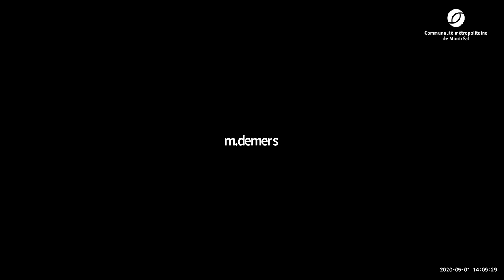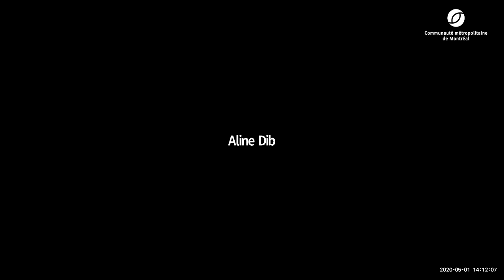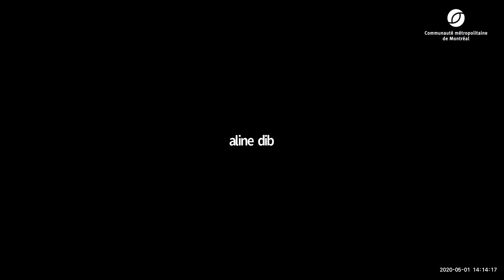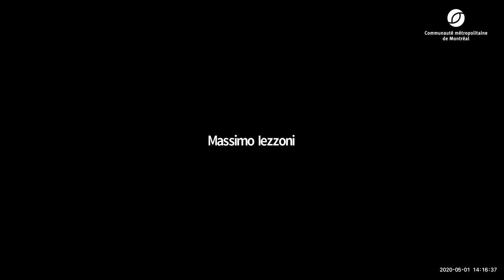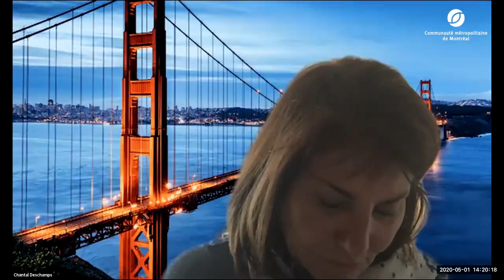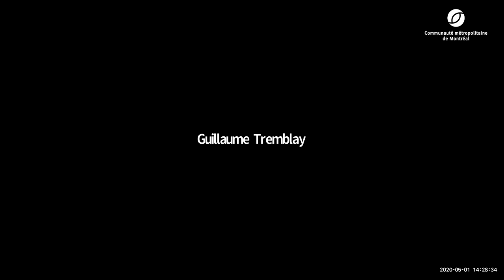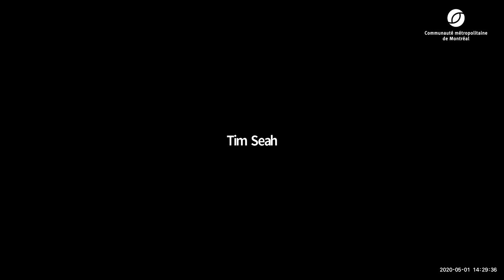Séance extraordinaire du conseil de la CMM - 1er mai 2020